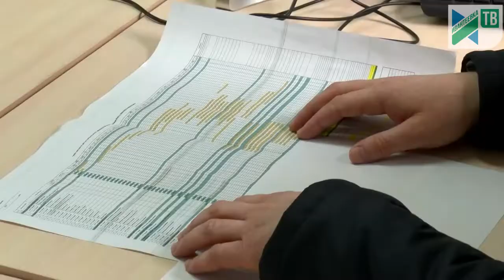Снова обход стройплощадок. На Студенческом дела пошли активнее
В субботу, 6 апреля, глава Ивантеевки Максим Красноцветов вновь совершил обход объектов строительства социальных объектов.

На контроле - ход возведения новой школы на Студенческом, пристройки к 7 школе и реконструкции стадиона Труд.

Количество людей на строительстве школы на Студенческом проезде выросло. Глава города инспектирует объект совместно с генеральным директором компании-застройщика.  Из-за серьезного отставания строителям предстоит составить  и отчитаться по обновленному графику работ. На следующей неделе  начинают производить работы  по наружному теплоснабжению и водоснабжению и канализации. Сейчас на объекте  вяжут арматуру, необходимо приступать к заливке  фундамента.

Ускориться застройщик обещает летом. На пике работ  планируется увеличить количество рабочих до  460 человек.  При завершении монолита параллельно будут вестись 12 строительных процессов.

Энергичнее работа ведется на стройплощадке у седьмой школы. На этой неделе здесь должны приступить  к прокладке инженерных коммуникаций. На объекте около 55 человек.  Решается вопрос и с трещиной в стене основного здания седьмой школы, там, где находится спортзал. Спортзал не эксплуатируется.

Произведены работы по перекрытию  по нулевому циклу. Уже скоро пристройка начнет расти: появятся первый и второй этажи. Здесь уже выставлена арматура для заливки колонн.

Активная работа и на стройплощадке нового административного корпуса стадиона. Отставание от графика сокращается. В течение двух недель появятся новые трибуны, пропускной пункт стадиона и отдельное здание санитарных комнат.